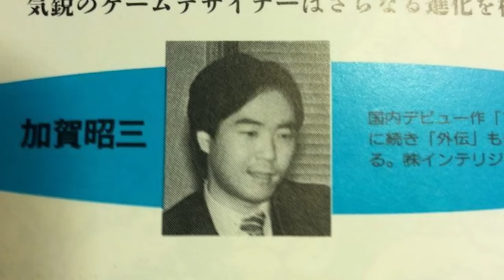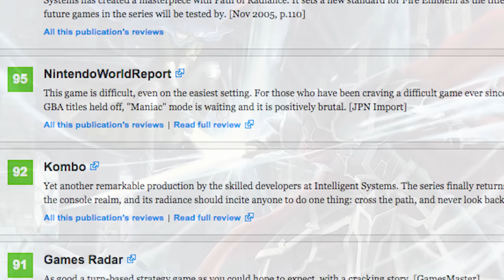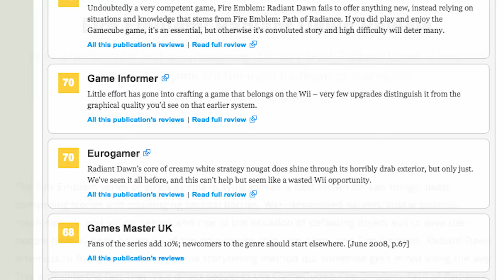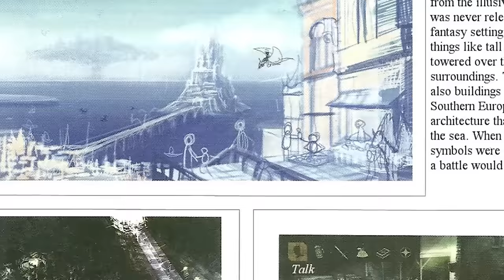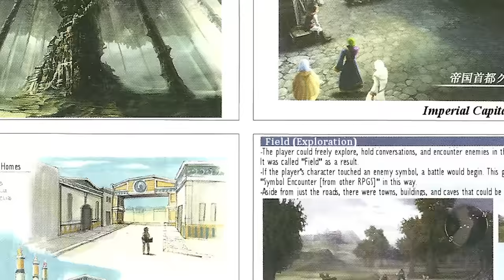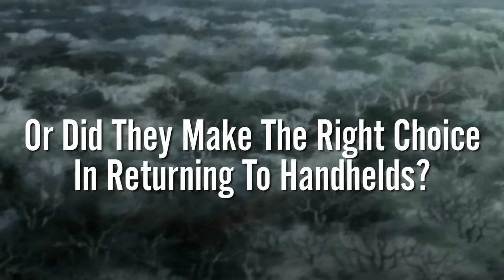Classic Chronicles - Fire Emblem | Part 4 | Fire Emblem on the GCN and Wii (feat.Lockstin)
This content contains outdated information in it. More to come soon.